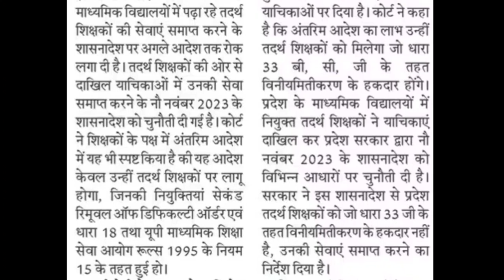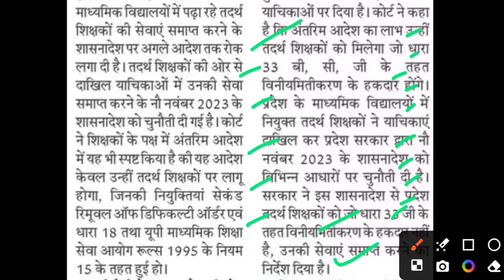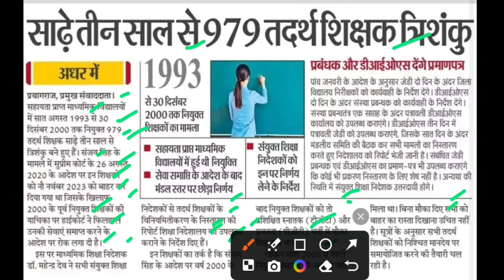तदर्थ शिक्षकों की सेवाएं समाप्ति पर रोक,up tadarth shikshak latest news,tadarth shikshak news today